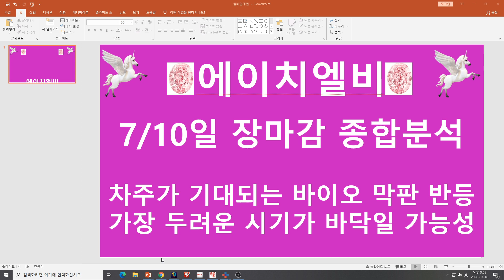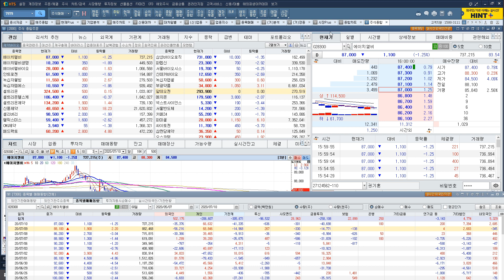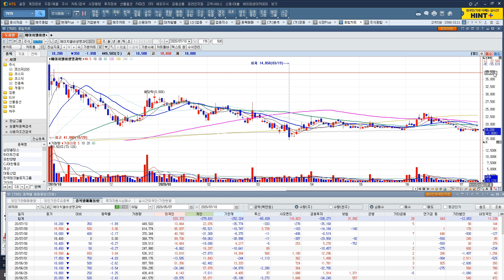[주식투자]에이치엘비(7/10일 장마감 종합분석/차주가 기대되는 바이오 막판반등/가장 두려운 시기가 바닥일 가능성)